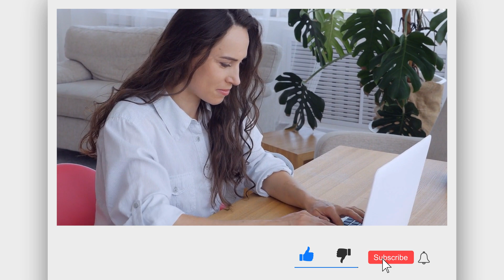Magic Moments in Football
Two iconic moments from Argentina vs. England in the 1986 FIFA World Cup quarterfinal cemented Diego Maradona's legacy in football history. The first, known as the "Hand of God," happened in the fifty-first minute. In response to a high ball into the penalty area, Maradona sprang up to test England goalie Peter Shilton. Maradona was much shorter than Shilton, yet he still used his left hand to punch the ball into the net.

About SPORTZA.COM
🎨 Written, voiced and produced by SPORTZA.COM